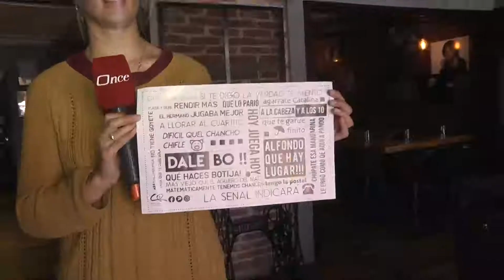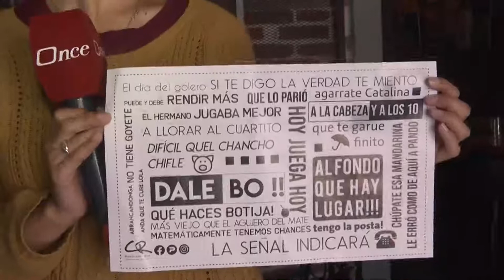LA MAÑANA DEL ONCE 05 DE OCTUBRE 2021 BLOQUE 5